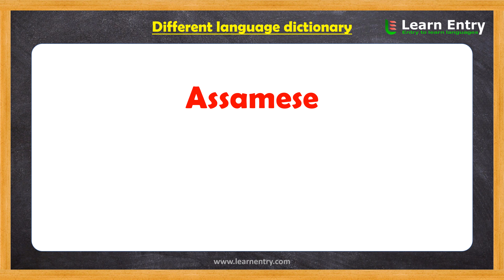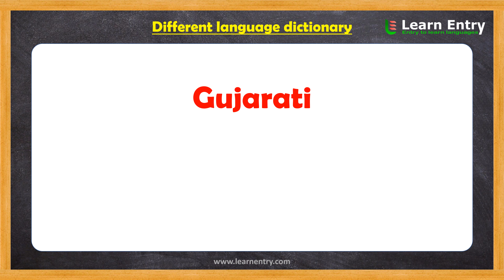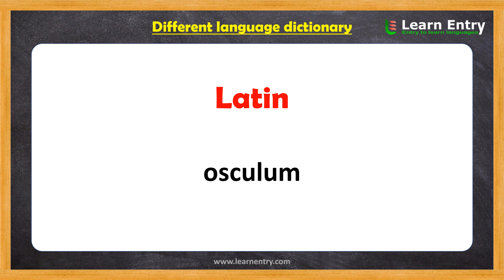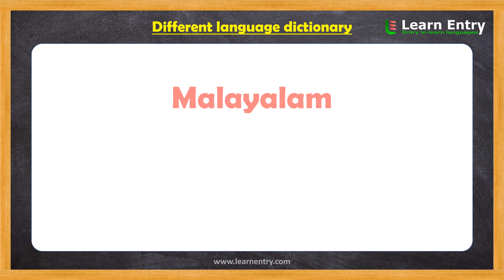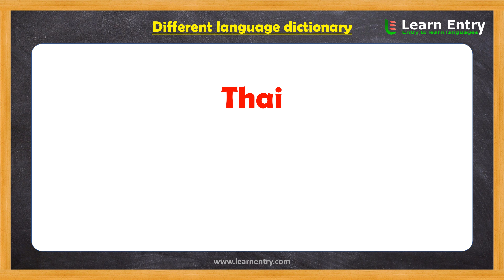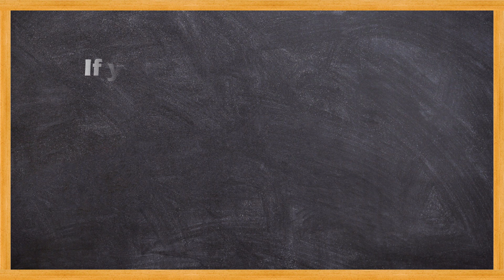Kiss in different languages | How to say Kiss in 55+ languages | Learn Entry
'Kiss' meaning in different languages. Here is a multilingual translation / multilingual dictionary of the word 'Kiss' with their pronunciation in English. (55+ languages)